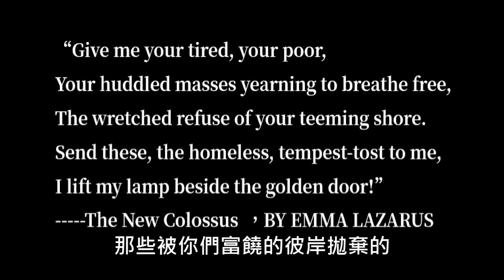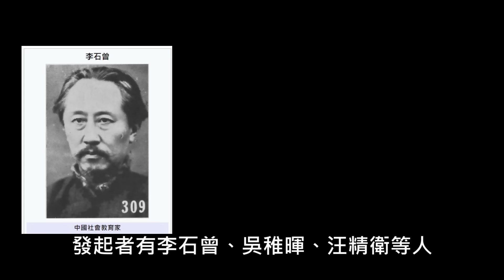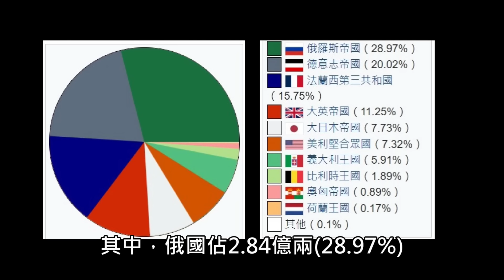五四運動是怎麼來的？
本集講解五四運動爆發的前因後果
(歷史專業課簡章)